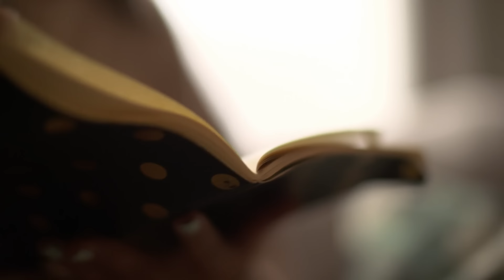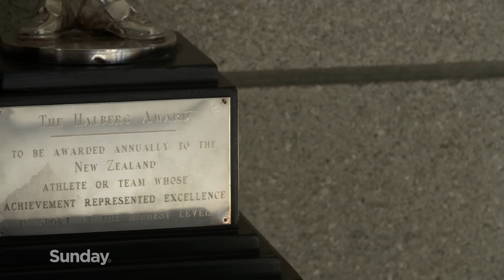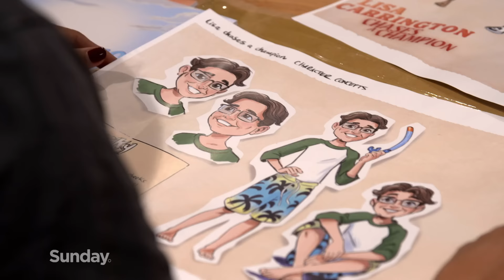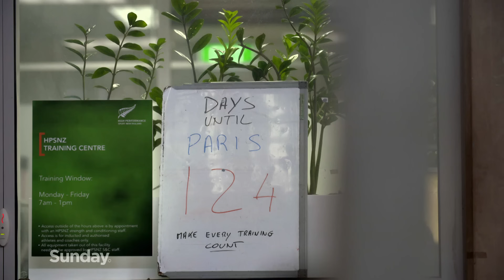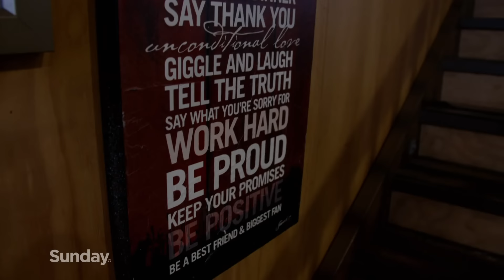Behind the medals: Olympian Dame Lisa Carrington's story | Sunday Investigates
Dame Lisa Carrington is our most successful Olympian – kayaking’s poster girl, she is known for her winning smile and infectious laugh. But off the water, Dame Lisa has largely kept her personal life, private – until now.

As she prepares for her fourth Olympics, Lisa opens up about the pressure to win, her body image, and how she is more than just the sum of her gold medal wins.

Reporter: Guy Heveldt
Producer: Kim Peacock
Camera: Tory Evans
Editor: Kate Linklater

1News is a media outlet based in New Zealand and could potentially be liable for any comments that defame others or breach New Zealand law. Our content receives thousands of comments each day, and we lack the capacity to moderate that volume without holding comments for review.

This is the official channel of TVNZ's 1News, where we deliver the latest news, in-depth journalism and expert analysis from reporters you can trust.